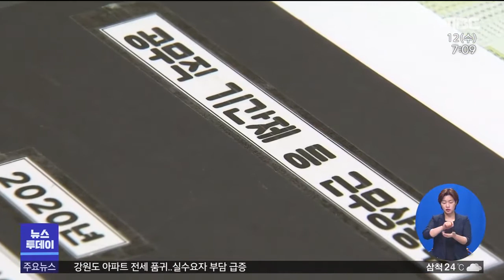[춘천MBC]뉴스투데이 2020.08.12